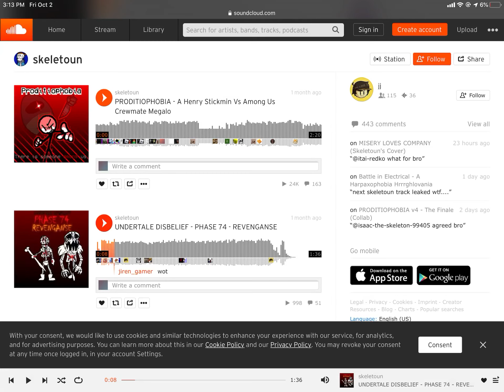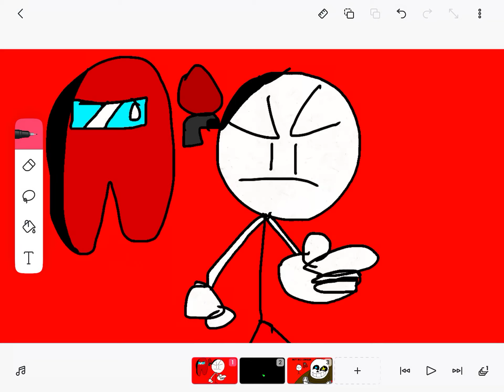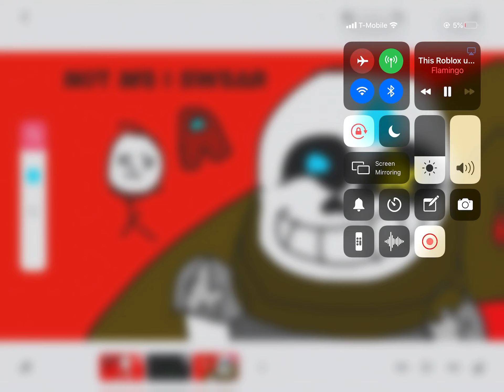Proditiophobia Henry stickman theme